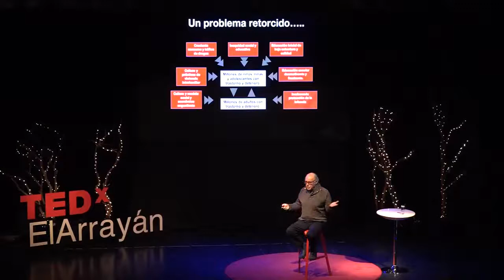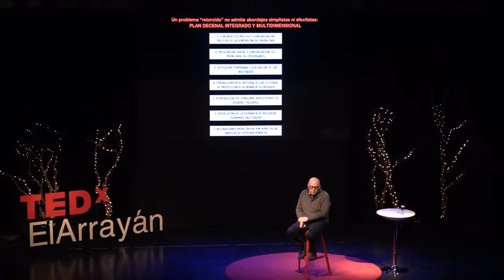El Tsunami de la patologa mental en Chile - Mario Waissbluth en TEDxElArrayán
Mario Waissbluth, Ingeniero Civil Químico de la Universidad de Chile y Ph. D. en Ingeniería de la Universidad de Wisconsin EEUU., es el creador de Educación 2020, fundación originada por un movimiento ciudadano que trabaja desde hace más de 10 años por mejorar  la calidad y equidad en la educación chilena.  El trabajo que realiza al interior de colegios y escuelas a lo largo del país permite a Mario establecer un acucioso diagnóstico sobre la situación actual y las mejoras que el sistema educativo chileno requiere implementar para mejorar su situación.   Mario Waissbluth, Ingeniero Civil Químico de la  Universidad de Chile y Ph. D. en Ingeniería de la Universidad de Wisconsin EEUU., es el creador de Educación 2020, fundación originada por un movimiento ciudadano que trabaja desde hace más de 10 años por mejorar  la calidad y equidad en la educación chilena.  El trabajo que realiza al interior de colegios y escuelas a lo largo del país permite a Mario establecer un acucioso diagnóstico sobre la situación actual y las mejoras que el sistema educativo chileno requiere implementar para mejorar su situación.

Originalmente publicada por Tedx Talks